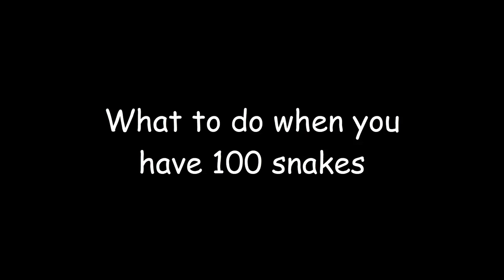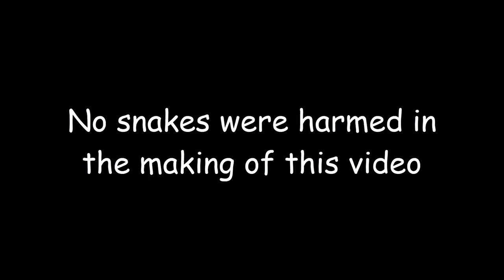What to do when you have 100 snakes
100 snakes, what more can I say?

UC5tdxsCkAY2tuVAi8I4bSfQ